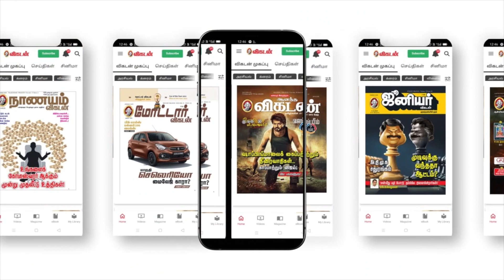GVM-க்கு Trainல Snacks கொடுத்து Chance வாங்குனேன்! - Saravanan & Richard | Simbu | VTK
This is an Interview with Saravanan & Richard, Who are the Villains of Vendhu Thanindhathu Kaadu, They did a Garji & Isaki Character in the movie, and here they share how they got selected for this movie, Specifically, Richard's Story is Interesting to hear, he and GVM Travel in a train, from there Gautham Vasudev Menon selects him for Isaki character, Watch the full video and come across the comments.

CREDITS
Reporter & Host -  Sana
Camera - Suresh Kumar & Karthick N
Edit - Shreeraj